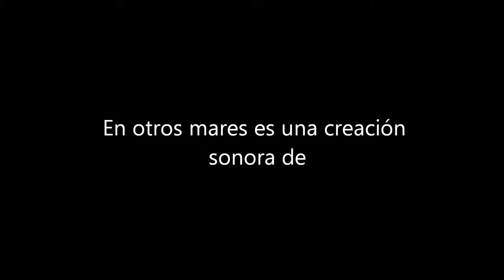En otros mares - Ramón Sánchez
En otros mares es una invención sonora de Ramón Sánchez.

Un nuevo humanismo para el siglo XXI por Irina Bokova, Directora General de la UNESCO

……”En el siglo XXI, la mundialización ya no es cuestión de “contactos” sino de “intercambios”. La comunidad humana mundial ha llegado a ser más consciente de sí misma. Ha establecido vínculos más estrechos; el tiempo y el espacio se han
encogido. Los pueblos están cada vez más en contacto unos con otros, las culturas se entrelazan y las identidades se mezclan. Todos los países son agentes de un mismo proceso de mundialización en el que todos deben poder participar. En este
contexto, la construcción de una comunidad humana exige sin duda algo más que el fomento de la tolerancia mutua, el respeto o el entendimiento, como tendrían que hacerlo sociedades alejadas unas de otras. Sin duda necesitamos buscar una cooperación más profunda y una reconciliación más enérgica mediante proyectos
comunes –proyectos que podrían considerarse el preámbulo de nuestro entendimiento mutuo….”

Read more ».